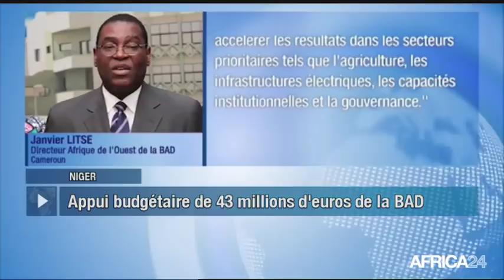Le Journal du dimanche 14 janvier - 16h GMT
RD Congo, LA CRISE POLITIQUE PERSISTE. Niger, LA BAD SOUTIENT LES EFFORTS DU GOUVERNEMENT. Égypte, À LA DÉCOUVERTE D’UN CHASSEUR DE REPTILES. Sénégal, DES PHOTOS POUR LUTTER CONTRE L'INSALUBRITÉ.